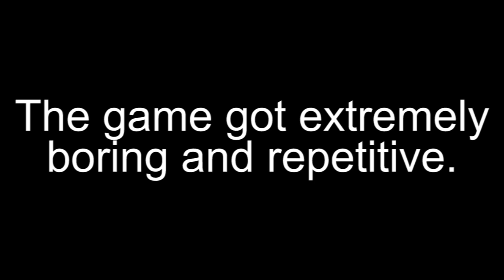Zenn Plays Outlast!!!